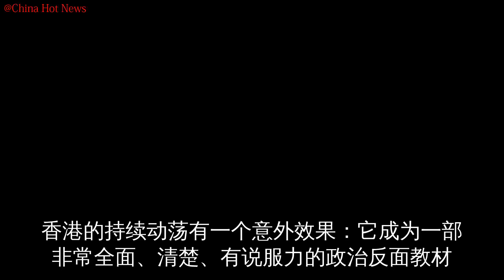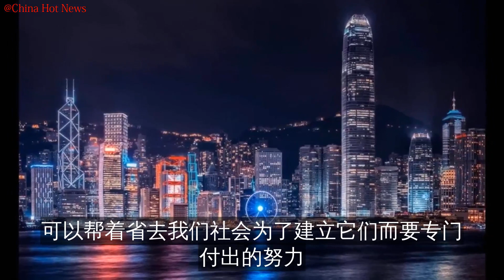胡锡进：香港的持续动荡有一个意外的效果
香港的持续动荡有一个意外效果：它成为一部非常全面、清楚、有说服力的政治反面教材
极其深刻地强化了中国社会的几个重要认知
第一
动乱有损全社会的利益
它根本无助于解决一些人希望解决的问题
而只会让经济及